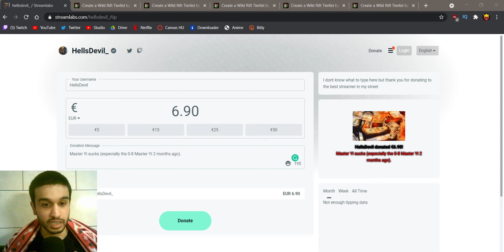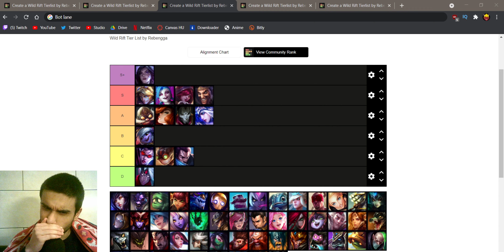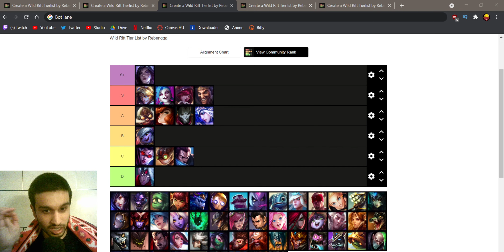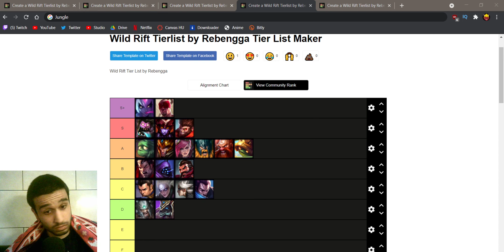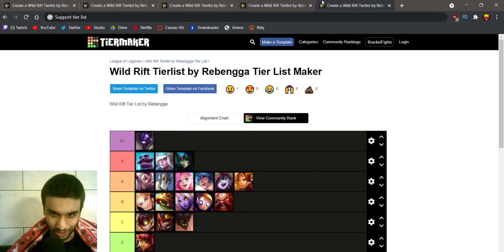WILD RIFT ULTIMATE TIER LIST (Patch 2.2) | ... Broken In High Elo?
1000 Likes for Singed :D

Wild Rift patch 2.2 tier list

Intro: 0:00
Mid lane: 1:19
Baron Lane: 5:24
Dragon Lane: 12:04
Jungle: 17:47
Support: 24:38